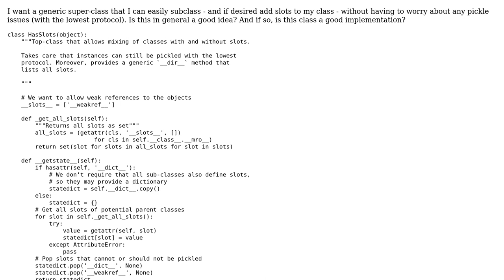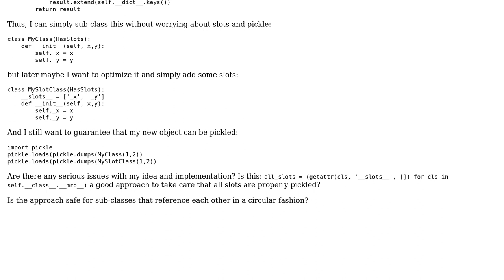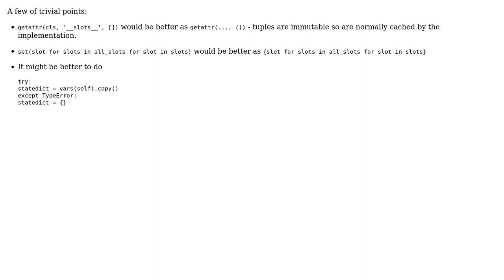Generic Pickle-Aware Super-Class for Mixing Classes with and without __slots__ in Python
With thanks & praise to God, and with thanks to the many people who have made this project possible! | Content (except music & images) licensed under CC BY-SA | Music | Images & others | With thanks to user Veedrac user SmCaterpillar user Jamal and the Stack Exchange Network Trademarks are property of their respective owners. You are responsible for your own actions.